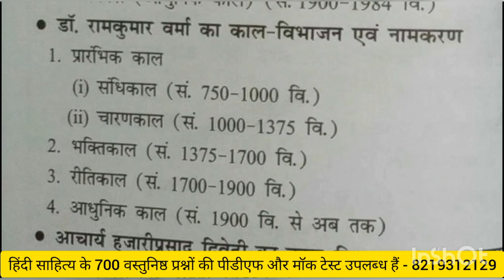Assistant professor Hindi, PGT Hindi,Language Teacher LT 2021, हिंदी साहित्य के 5000+ प्रश्न,Part-20